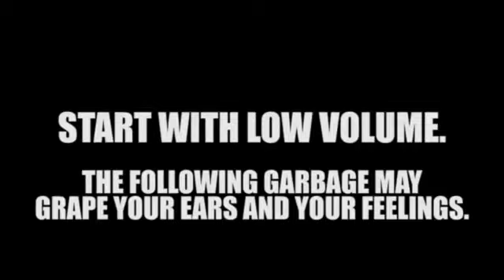Fail roblox dead song remix